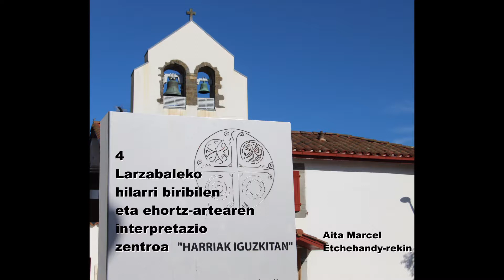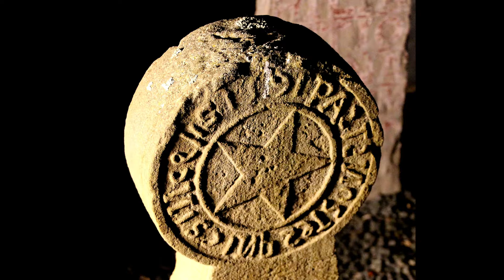Aita Marcel Etchehandy-ren mintzaldia 4, Harriak iguzkitan, Larzabalen/Larceveau, stèles discoïdales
Larzabaleko hilarri biribilen eta ehortz-artearen interpretazio zentroan, Aita Marcel Etchehandy-ren mintzaldia, laugarren kapitulua. Centre d'interprétation de la stèle et de l'art funéraire basques, à Larceveau. Présentation par le Père Marcel Etchehandy, 4ème partie.
Centro de interpretación de las estelas discoidales y del arte funerario vascos, capítulo 4. Disc-shaped steles and Basque funeral art museum.